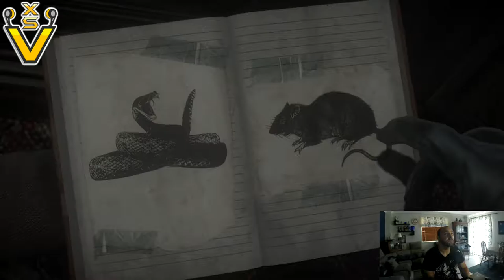Until Dawn XsvGamer Let's Play Part2 Gameplay HD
Part 2, more chilling moments with me in this great title.